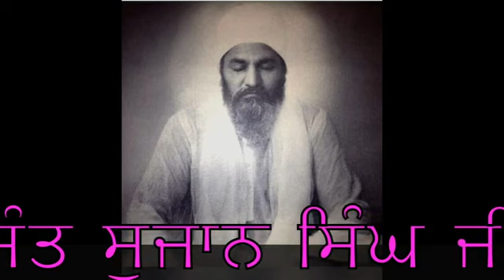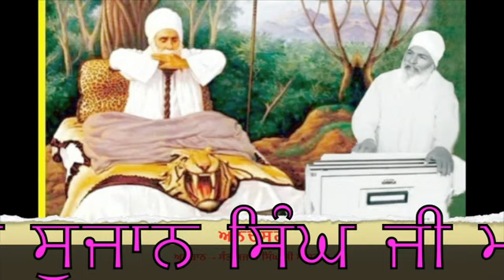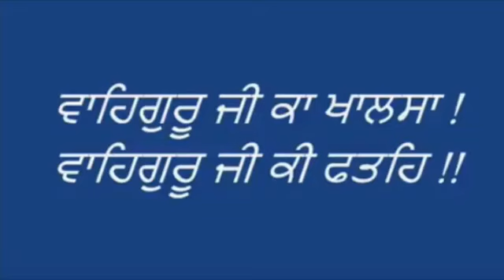Elaahi Kirtan Sant Sujan Singh ji Maharajji..Madho jal ki pyaas na jaye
Anandsar asthan